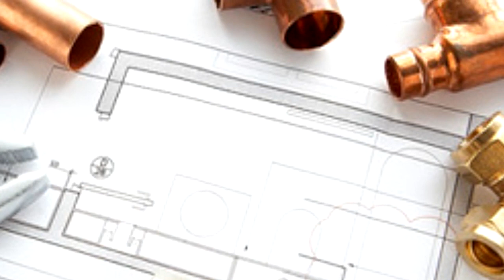UPRAVENÁ VODA.CZ s.r.o.